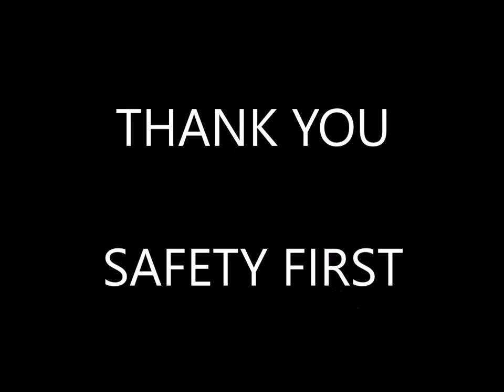FSO FPSO BRIDON MOORING HAWSER CHANGE OUT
This is how a 24 inch Bridon Mooring Hawser and Buoy is changed.